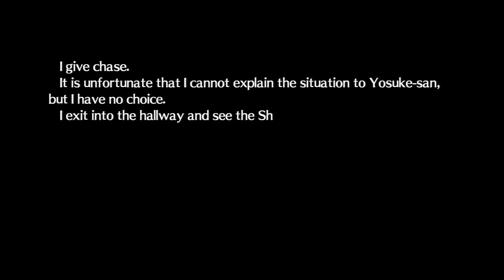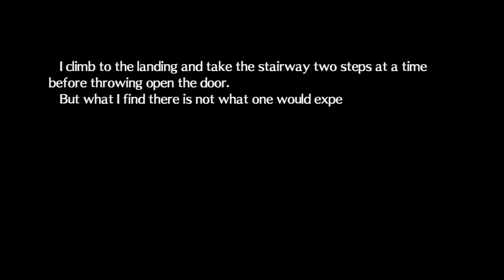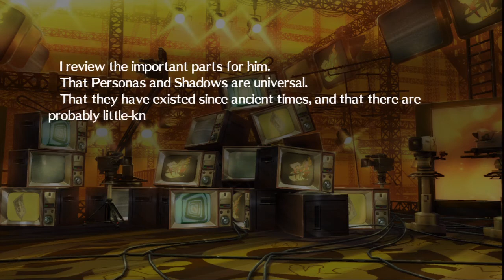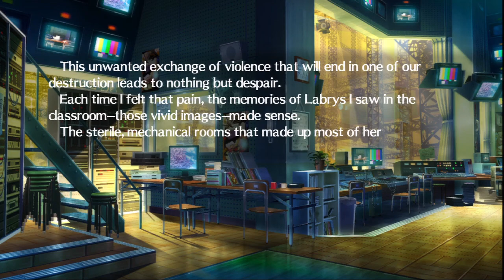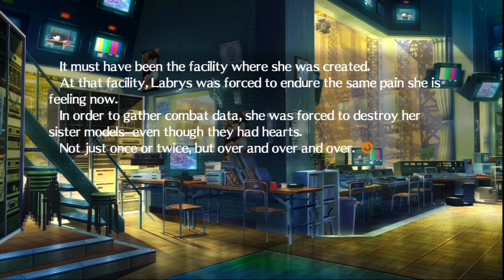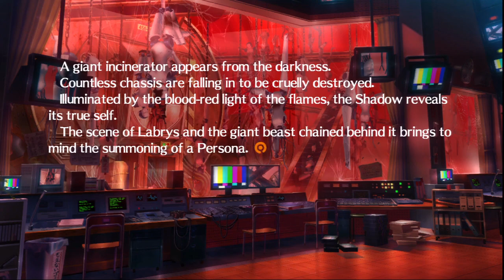Persona 4 Arena 100% Story Mode Run: "Aigis's Story Mode" Part 7 [HD]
Seventh Part of Aigis's Story Mode of Persona 4 Arena Playthrough for PS3.

This run is being made by 3 people, two friends and myself, I only record when the 3 of us are together so don't expect it to be very frequently but something like a break from the normal videos.
Game info:

Persona 4 Arena[PS3/USA]
Story Mode
First Playthrough